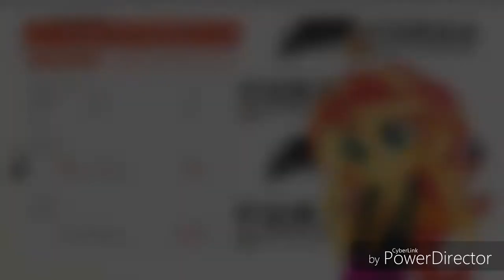Forza Horizon 3: Sunset Shimmer's Two Game Matches in a Sesto Elemento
After Sunset Shimmer won the Lamborghini Sesto Elemento in a 3 game series, she wanted to see how well it can do around the track

1.  Foul language
2.  Spam
3.  Bullying to other individuals
4.  Racism and sexism. (No sex jokes)